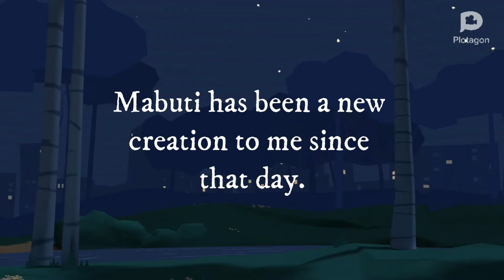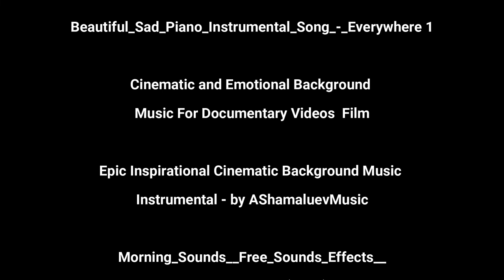Ang Kuwento ni Mabuti ni Genoveva Edroza-Matute (Agno, Asuncion, Del Rosario & Mallari)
FINAL PROJECT IN LIT 111 - Ang Kuwento ni Mabuti ni Genoveva Edroza-Matute. An animated storytelling made by GUROpo Bright Star Production (Deserie D. Agno, Shecinah Ezekiel Z. Asuncion, Ace T. Del Rosario, & Jance Franzchesca B. Mallari) BSED ENGLISH 1-A1